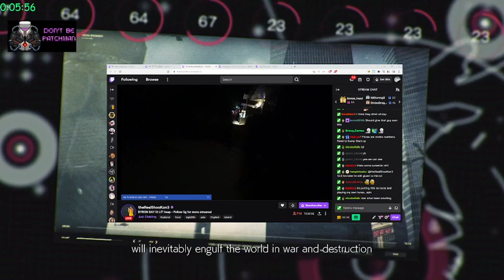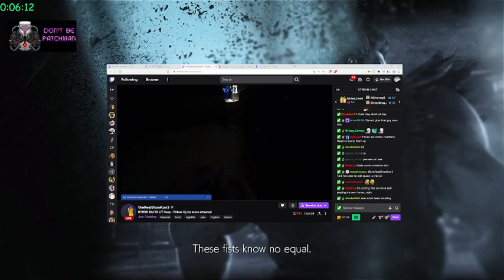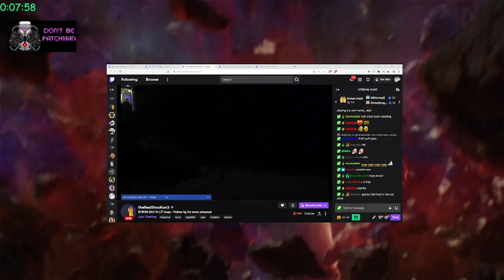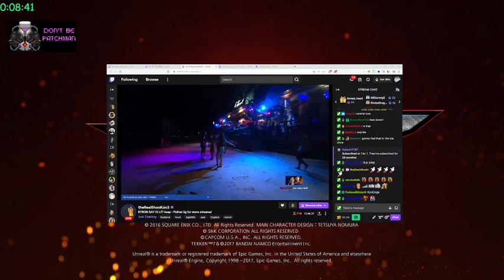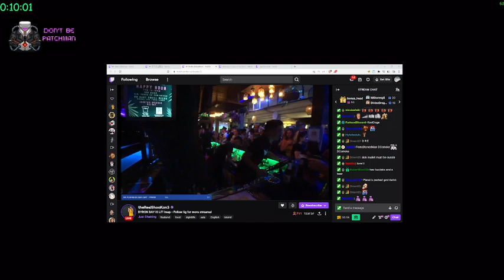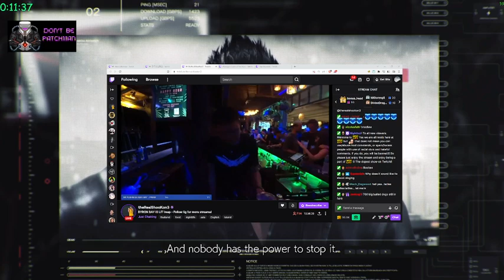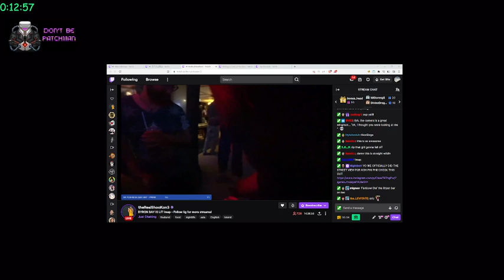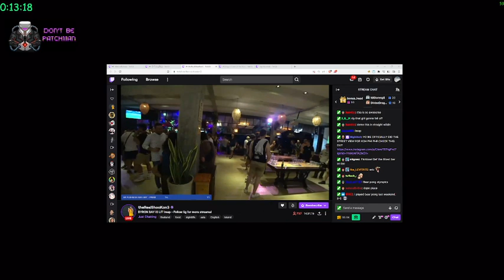🌆 Late night /w N@g! 안녕하세요 long time no tekken ! ⛰️ DA FIST MAN RETURNETH..